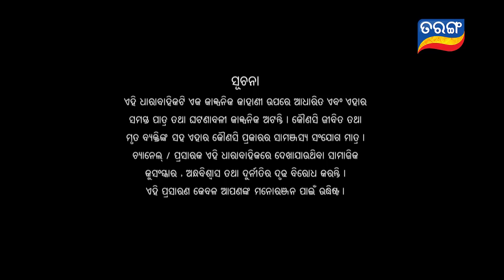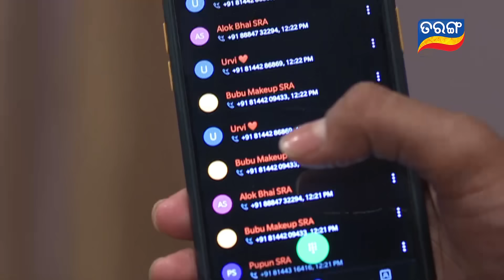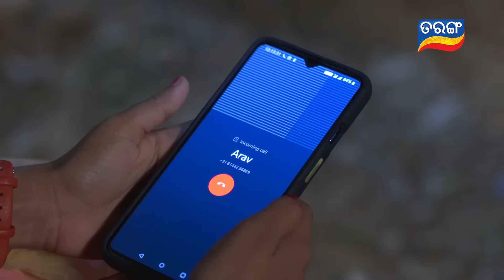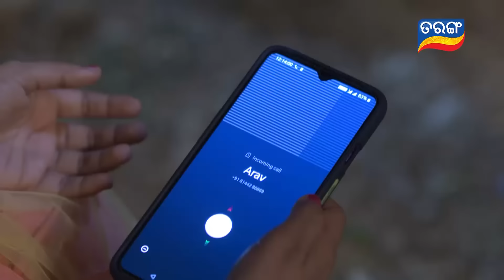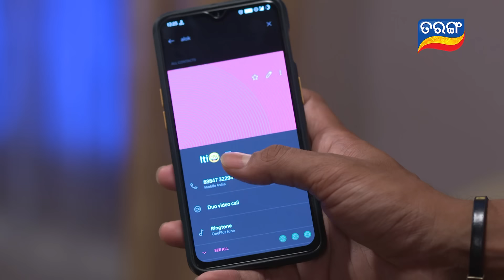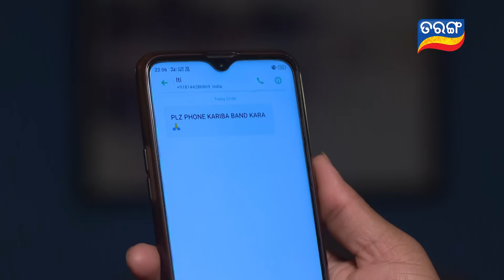Sindurara Adhikara | Full Ep 250 | 15th Mar 2021 | Odia Serial – TarangTV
ଇତିର ସତ ଆସେ ଆରବ ସାମ୍ନାକୁ ସିଏ ତାକୁ ଫୋନ କରିଥିଲା ବୋଲି | ଇତିର ସତ ଜାଣି ଏବେ କ'ଣ କରିବ ଆରବ ?